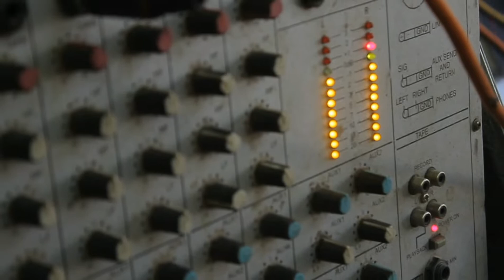Mela Gyarmi wale sarkar 26/06/2022